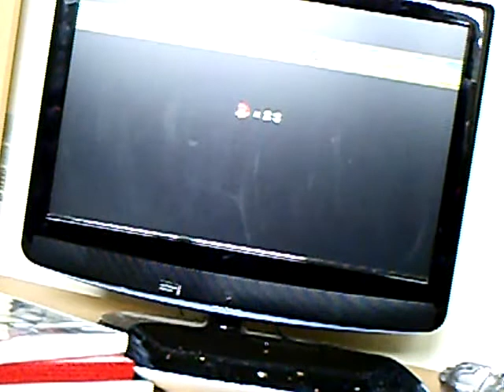Let's play new super mario bros wii part 4